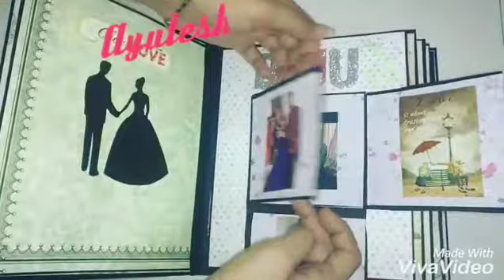Scrapbook/ Photo book/mini album for your loved one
Dm for order or any other queries